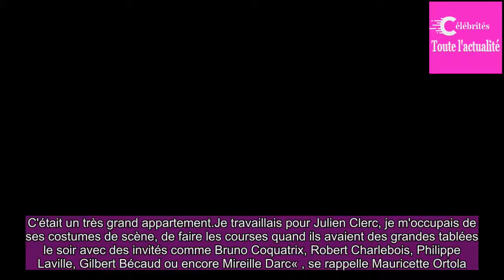France Gall, « amou­reuse de Julien Clerc : une ancienne employée se souvient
France Gall a été en couple avec Julien Clerc au début des années 1970, la chan­teuse a été amou­reuse, comme le révèle une ancienne employée du chan­teur.Si ce dernier n'a pas assisté aux obsèques de la star, décé­dée dimanche 7 janvier, il a néan­moins rendu un hommage touchant sur scène.Après son...